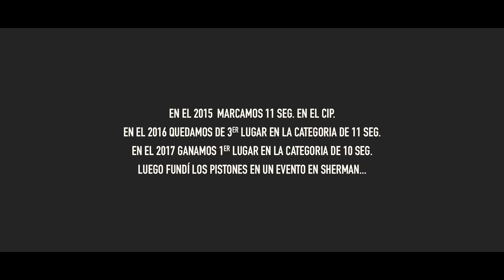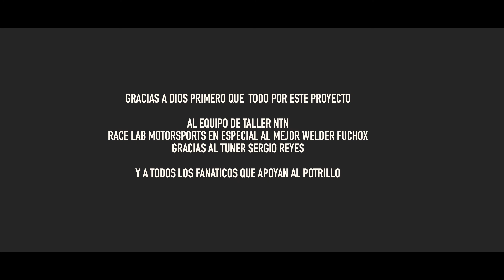Mitsubishi Evolution Jdm - El potrillo - Preparación para subir al Dyno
Detrás de cada proyecto hay muchas manos trabajando con pasión y dedicación para lograr el objetivo, no es un camino fácil requiere de tiempo entre otros factores para llevarlo acabo.

Esperamos ver este evo en las carreras de Drag.

Produced by: @monsterspeedpty

Respect all fear none
Team work
Filipenses 4:13